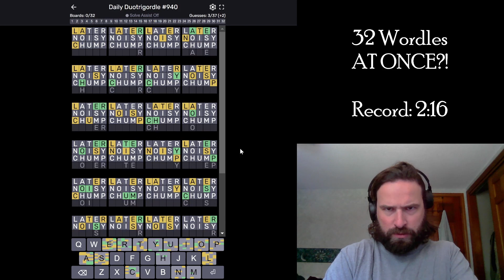SEEKING WORLD RECORDS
32 wordles world record chase